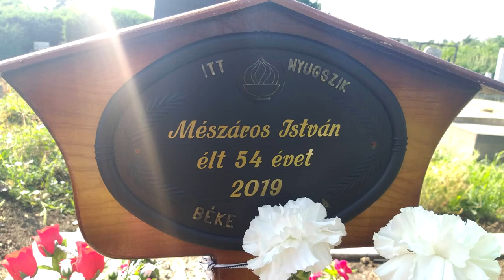Mészáros István emlékére